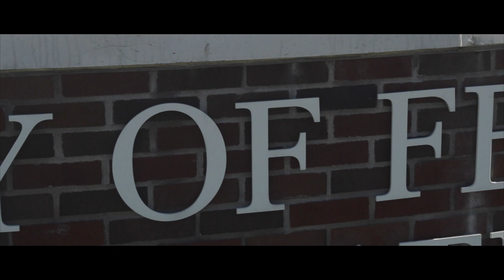REAL NIGGA X Maija Leegue ft. Byllion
Grind Up Ent.